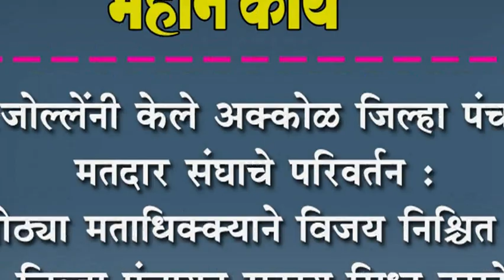आ.जोल्लेंनी केले जिल्हा पंचायत मतदार संघाचे परिवर्तन जि.पं. सदस्य सिध्दू नराटे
आ.जोल्लेंनी केले अक्कोळ जिल्हा पंचायत मतदार संघाचे परिवर्तन : मोठ्या मताधिक्क्याने विजय निश्चित - जिल्हा पंचायत सदस्य सिध्दू नराटे